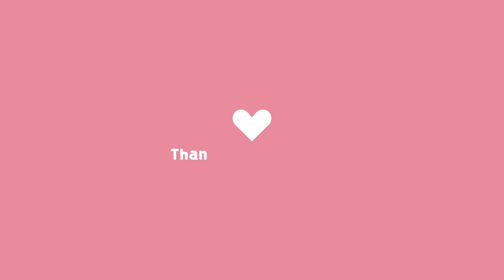50th Bayou Classic 2023 | W/ a Grambling State Cheerleader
Hope you guys enjoy coming to Bayou Classic with me ! This was my last classic as a Grambling State Cheerleader and it’s such a surreal and bittersweet feeling !

* Watch on YouTube.com for the best quality!! *

 / kkirrsteen